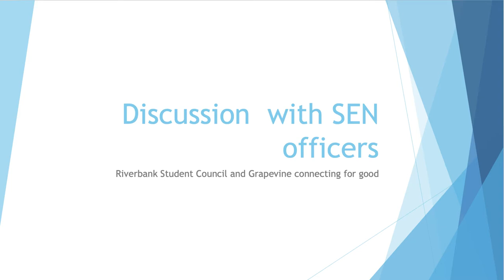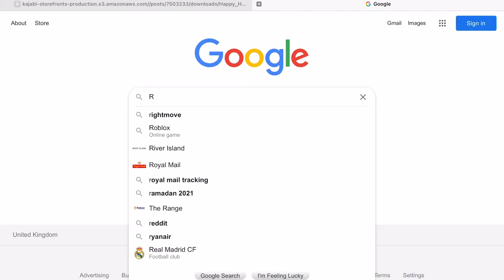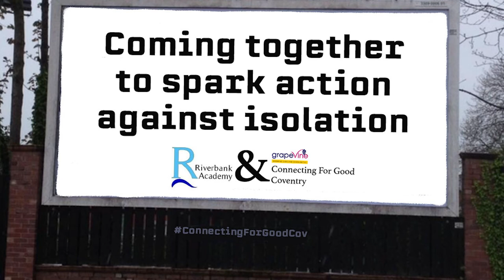Riverbank Academy joins Connecting for Good's fight against isolation in Coventry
When deputy head Jane Heavey of Riverbank Academy, Coventry approached our Connecting for Good team to work on loneliness and isolation with their young people, we jumped at the chance.

Jane had attended our online summit to harness community spirit and turn it into community power during lockdown in 2020.

Young people with learning disabilities, autism and speech and language communication disorders have been among some of the most socially isolated and severely affected by the fallout of the Covid pandemic.

If we can help them learn more about the effects of loneliness and isolation on themselves and their peers so they can identify solutions, take action, learn new skills and use them to make change, we'll do it!

This video explores Riverbank's journey with Grapevine from their initial survey amongst fellow students, to co-designing a student council programme and attending a course of ConnectingforGoodCov's Changemaker University. They are experiencing how important it is to get involved in their community to combat isolation together.

Today they're hosting two workshops at the local SENCO meeting (Special Education Needs Coordinators embedded in schools), sharing the findings of their loneliness survey and their own calls to action.

Ultimately, Connecting for Good Cov and Riverbank want SENCOs everywhere to think about the inclusion of loneliness and isolation in the city's Education, Health and Care Plans (and discussions) for pupils with special educational needs and disabilities.

These themes are currently not included and must be as we recover from the crisis.

Follow @ConnectingforGoodCov on Facebook and Instagram for more news and initiatives and visit Riverbank Academy